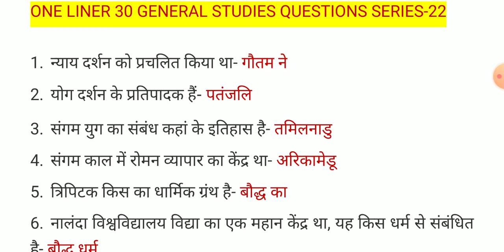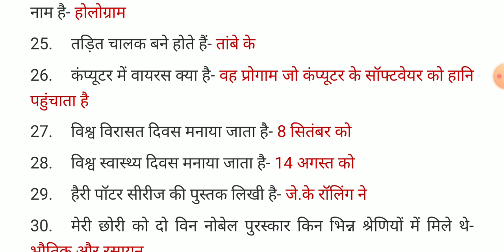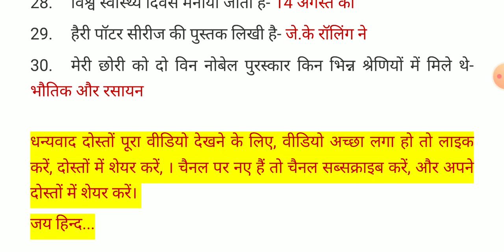GENERAL STUDIES || GENERAL KNOWLEDGE || IMPORTANT GK QUESTIONS AND ANSWERS || ONE LINER GS QUESTIONS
GENERAL STUDIES || GENERAL STUDIES QUESTIONS IN HINDI ||GENERAL STUDIES QUESTIONS|| सामान्य अध्ययन||

ONE LINER GENERAL STUDIES || general studies questions in hindi || general studies questions ||
One Liner Science Questions|| For Railway Ntpc Group d|| One Liner Science|| For Ssc & All Govt Exams||
Full Preparation Adda.
This video made on Important one Liner Science Questions.
Important for Railway ntpc, group d, rpf, SSC, mts, chsl, cgl, crpf, cisf, up police, Haryana police, MP police, Chhattisgarh police, upsi All State level Government examination...
Full Preparation Adda
One Liner Science Questions series laya h Jo Important h railway ntpc, railway Group d, Indian railway examination ke liye best h...
One liner Science Questions series SSC exams mts, chsl, cgl, ssc cpo, Delhi police si, sab me Important h...
Full Preparation Adda...
one liner science ke questions ki series
One liner general knowledge ke questions
general studies ke questions one line me
important general awareness questions for exam
One liner Science Questions

Some Other Important Playlist And videos👇👇👇
1)One Liner General Studies Questions

2) Railway Group D Previous Year Exam Questions

Full Preparation Adda
general studies questions for ntpc 2020
general knowledge ke questions hindi me
group d gs questions
ntpc 2020 ke liye gs ke questions
general awareness questions for all Competitive exam
general awareness for up police
general awareness questions for ssc
general awareness for ssc chsl
one liner general awareness questions
Important for State Police, Railway police, up police, Chhattisgarh police, Bihar police, mp police, Haryana police, all state government exam me helpful.
One liner Important Science Questions series aap sabhi ke liye best rahega Aapke Indian railway Government examination ke sath sath...
Staff selection commission ke bhi examination me...
One liner science question Aapke sabhi exam me helpful rahenge. Indian government exam ke liye
Indian government exam ki taiyari ke liye Jude...
Full Preparation Adda se...Aur Apne Dosto ko bhi Jode...bahot hi Jada helpful hone wala h ye video aap sabhi ke liye...

Regards..